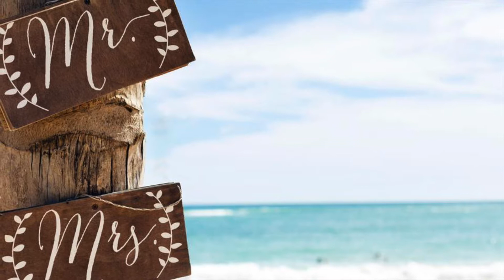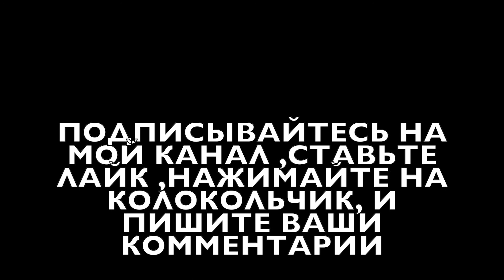VLOG: КОРОНОВИРУС,ВАКЦИНАЦИЯ ,ЧТО БУДЕТ....